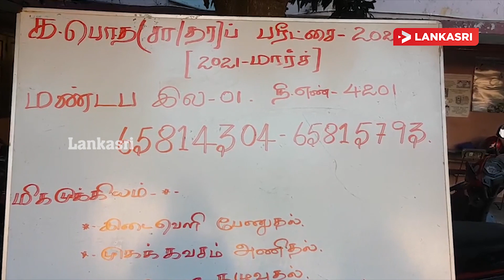வவுனியா மாவட்டத்தில் 6631 மாணவர்கள் க பொ சாதாரண தரப்பரீட்சைக்கு தோற்றுகின்றனர்! - Lankasri News Feed